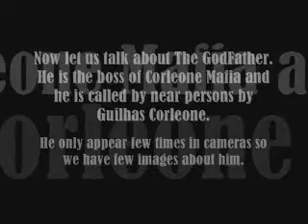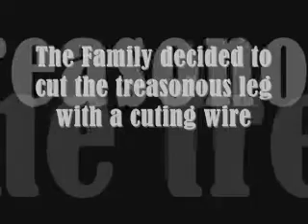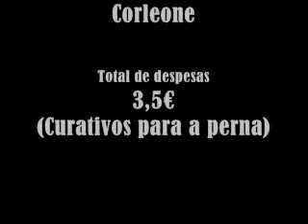Guilhas Corleone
Guilhas o padrinho de beja